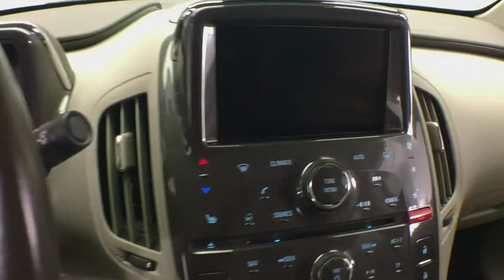2015 CHEVROLET VOLT Hollywood, West Palm Beach, Miami, Margate, FL 98021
Used 2015 CHEVROLET VOLT available in Hollywood, Florida at Florida Fine Cars. Servicing the  West Palm Beach, Miami, and Margate, FL area.

CARFAX 1-Owner LOW MILES - 35979! Navigation Leather Interior ENHANCED SAFETY PACKAGE 2 AUDIO SYSTEM WITH NAVIGATION CHEVROLET MYLINK RADIO WITH NAVIGATION AM/FM STEREO WITH CD PLAYER AND MP3 PLAYBACK CAPABILITY Remote Engine Start br /br /KEY FEATURES INCLUDEbr /br /br /OPTION PACKAGESbr /PREMIUM TRIM PACKAGE includes (EW4) leather-appointed seat trim or (05N) leather-appointed seat trim with sueded inserts (KA1) heated driver and front passenger seats and (DA1) rear seat armrest NAVIGATION AND BOSE PREMIUM AUDIO PACKAGE includes (UHQ) Audio system with navigation and (UQA) Bose premium speaker system with 7 speakers including sub-woofer Energy Efficient Series Sound System ENHANCED SAFETY PACKAGE 2 includes (UDF) Front Park Assist (UEU) Forward Collision Alert and (UFL) Lane Departure Warning WHEELS 17 (43.2 CM) 5-SPOKE POLISHED ALUMINUM ENHANCED SAFETY PACKAGE 1 includes (DD8) auto-dimming inside rearview mirror (UD7) Rear Park Assist and (UVC) Rear Vision Camera ENGINE RANGE EXTENDER 1.4L INTERNAL COMBUSTION ENGINE (83 hp [62 kW]) requires premium fuel (STD) AM/FM STEREO WITH CD PLAYER AND MP3 PLAYBACK CAPABILITY navigation and USB port 7 diagonal touch-screen display GPS navigation system and Radio Data System (RDS). Chevrolet Volt with Black exterior and Pebble Beige/Dark accents interior features a 4 Cylinder Engine. br /br /WHY BUY FROM USbr /**5-DAY EXCHANGE POLICY** **LOW HAGGLE-FREE PRICING** WITH Over 1700 quality used cars in stock Florida Fine Cars offers vehicles that will work for anyone. Our partnerships with top lenders afford us the options and flexibility that can help you find the loan that is best-suited to meet your needs. Make a reservation with one our Personal Assistants who will walk you through the buying process from start to finish. br /br /Please confirm the accuracy of the included equipment by calling us prior to purchase. br /